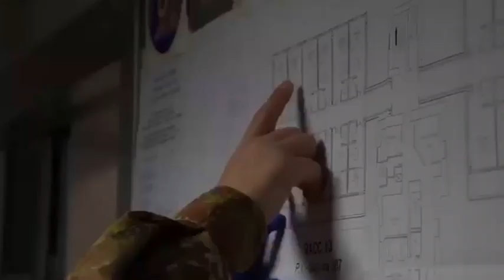Coronavirus, il Covid hospital del Celio in timelapse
La costruzione in tre settimane all'ospedale militare di Roma

La costruzione dell'Covid hospital del Celio di Roma in timelapse. Una struttura realizzata in sole tre settimane con 150 posti letto di cui 50 in terapia intensiva o sub-intensiva. ( Ansa - CorriereTv ). Guarda il video su Corriere